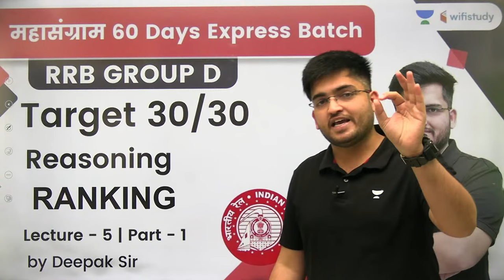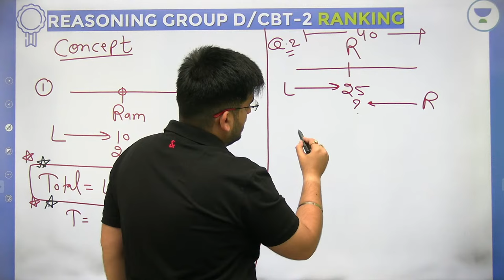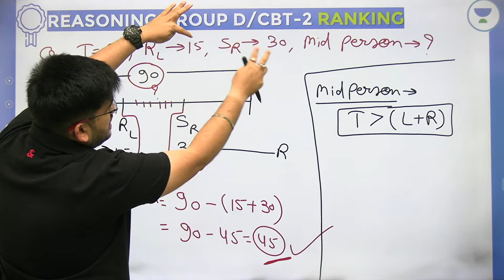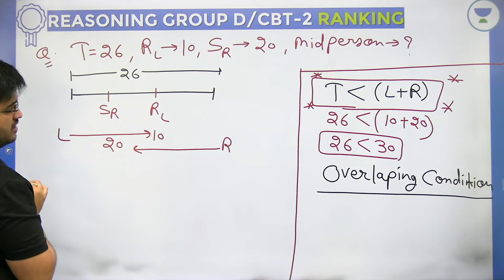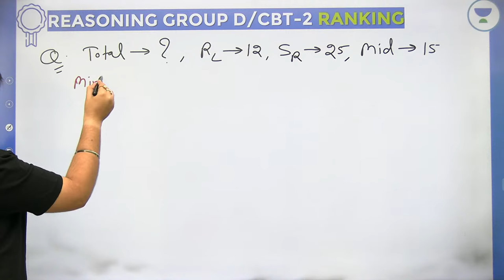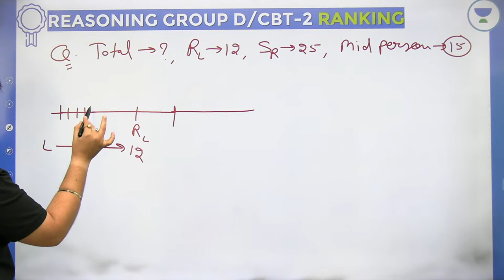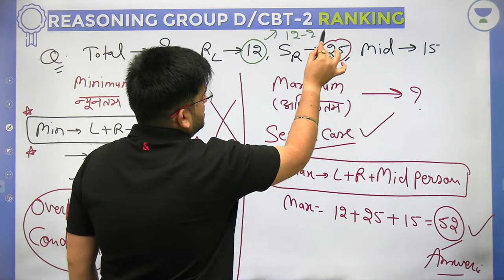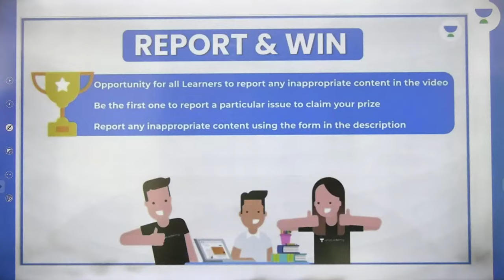Ranking (क्रम निर्धारण ) | Reasoning | RRB Group d | wifistudy | Deepak Tirthyani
In this session, Deepak Tirthyani Sir will be teaching about Ranking (क्रम निर्धारण ) from reasoning for RRB Group ds | RRB Group d Reasoning Preparation | Railway Exams Reasoning by Deepak Sir | Railway Exams | RRB Group d Reasoning Question | Reasoning Ranking by Deepak Sir | Reasoning Ranking | wifistudy

Unacademy Learner App Benefits:
1. Learn from your favorite Educator
2. Dedicated DOUBT sessions
3. One Subscription, Unlimited Access
4. Real-time interaction with Educators
5. You can ask doubts in a live class
6. Limited students
7. Download the videos & watch them offline

✿ Morning Shows:
05:00 AM - Current Affairs Quiz Show by Bhunesh Sir
06:00 AM - General Science by Neeraj Sir
07:00 AM - Current Affairs & Static GK by Shipra Ma'am
07:15 AM - The Hindu Editorial by Sandeep Kesarwani Sir
08:00 AM - Current Affairs Show by Bhunesh Sir
08:40 AM - Vocabulary Show by Sanjeev Sir

✿ RRB Group D/CBT 2:
09:00 AM - General Science by Shipra Ma’am
09:30 AM - Physics by Neeraj Sir
10:15 AM - Reasoning by Deepak Sir
11:00 AM - Maths by Sahil Sir
12:00 PM - General Awareness by Rohit  Sir

✿ SSC GD (15 Dyas Crash Course) Start From 1st Till 15th Dec:
12:30 PM - Maths by Sahil Sir
01:30 PM - Hindi by Alok sir
02:00 PM - English by Sandeep Kesarwani Sir
03:00 PM - General science By Neeraj Jangid
04:00 PM - Reasoning by Deepak Sir
05:00 PM - GK By Rohit Kumar

✿ SSC CGL Foundation Batch 2021:
06:00 PM - English by Sanjeev Rathore
07:00 PM - General science By Amandeep Sir
08:00 PM - Maths by Dhasu Sir
09:00 PM - Reasoning by Ritika Ma'am
10:00 PM - Reasoning by Akash Sir